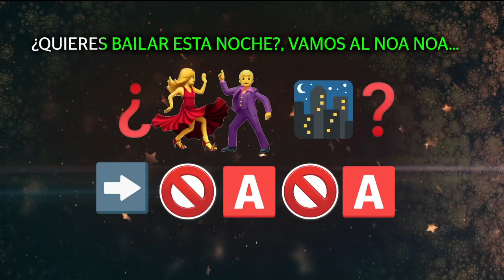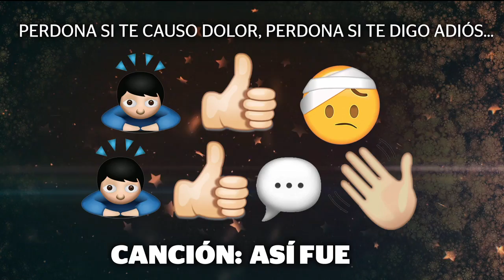¡Es hora de demostrar qué tanto saben de Juan Gabriel! | Al extremo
Usando solo emojis, nuestros dos equipos competirán por adivinar la canción ¿Quién ganará?

Entérate de la información más Al Extremo con nuestros reportajes, noticias y videos.